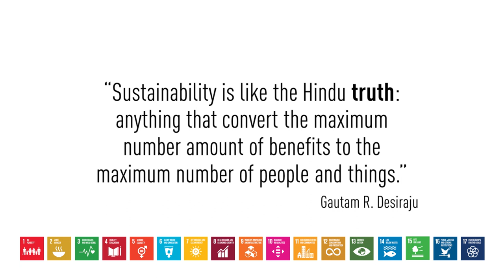Interview to Prof. Desiraju - University of Bologna for SDGs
Gautam R. Desiraju, structural chemist and guest of the University of Bologna, talks about Sustainable Development Goals and chance to achieve a new future.